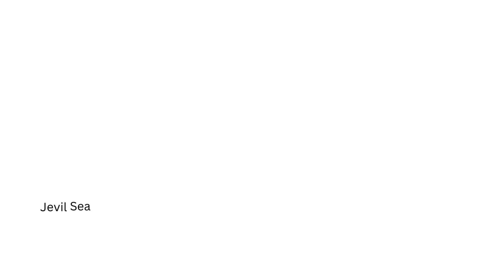2023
Thank you everyone for all the love :)